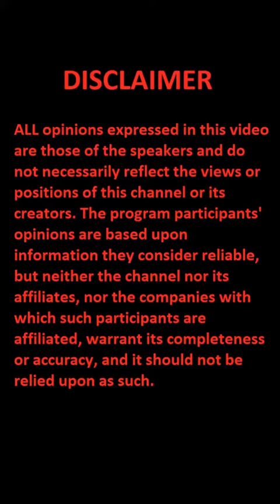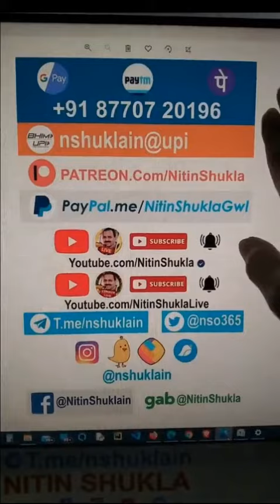Nitin Shukla - Something is fishy about Mohammed Zubair - SIT established